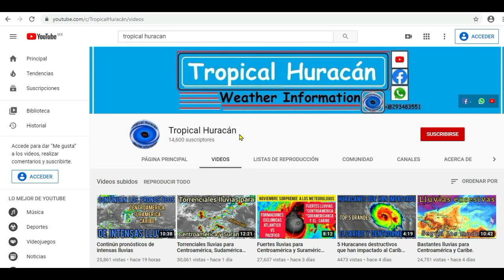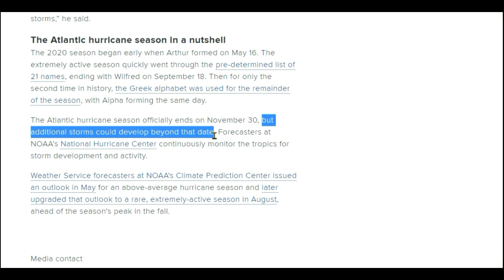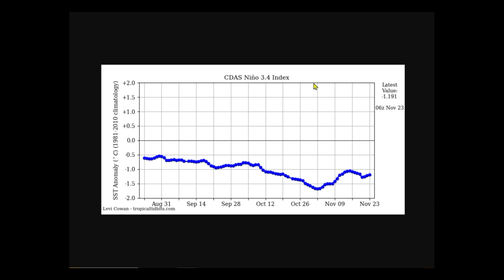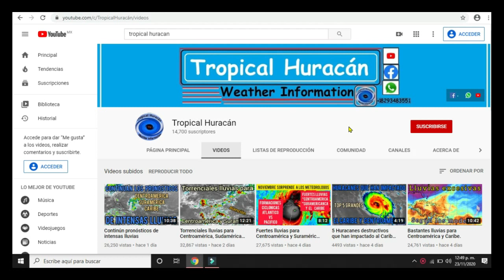Posibilidades de formación ciclónica y pronósticos de lluvias.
Hola qué tal todos, seguidores de Tropical Huracán, en este video trataremos sobre las posibles formaciones de tormentas tropicales y huracanes en el Atlántico, donde analizaremos si existe la probabilidad de ver nuevas tormentas tropicales o subtropicales y huracanes en en el Atlántico, pues debido al escrito oficial del Centro Nacional de Huracanes (NOAA), pues ellos no descartan ver nuevas formaciones de sistemas tropicales en el Atlántico, por supuesto esto incluye al Caribe y al Golfo de México.

Centro Nacional de Huracanes vigila una área de baja presión en el Atlántico con bajas probabilidades de desarrollo ciclónico.

Seguidores en este video veremos parte de la historia de la tormenta tropical odette 2003, la tormenta tropical olga 2007 y el huracán Alex del 2016.

Seguidores de Tropical huracán en este video veremos la última actualización del Centro Nacional de Huracanes publicada hoy : 23 de noviembre de 2020, también veremos las últimas actualizaciones de los modelos GFS, modelo CMC, modelo ICON, sobre las nuevas tormentas tropicales que podrían afectar al Caribe y al Gofo de México para lo próximos días.

Nota : En este video veremos los pronósticos sobre las fuertes lluvias que podrían afectar a Centroamérica, Suramérica y al Caribe para los próximos días, de acuerdo al modelo GFS, modelo CMC y el modelo ICON,  a la vez veremos las últimas imágenes satelitales del Atlántico Norte y el mar Caribe.

Nota : En este video veremos las temperaturas oceánicas que están bastantes cálidas para formación ciclónica en especial en la zona del Caribe.

Posibilidades de formación ciclónica en el Atlántico y pronósticos de lluvias.

Pronóstico del tiempo en Centroamérica.

Pronóstico del tiempo en Honduras.

Pronóstico del tiempo en Nicaragua.

Pronóstico del tiempo en el Caribe y Golfo de México.

El tiempo en Honduras.

El tiempo en Nicaragua.

El tiempo Belice y Yucatán.

Informe del clima en Centroamérica.